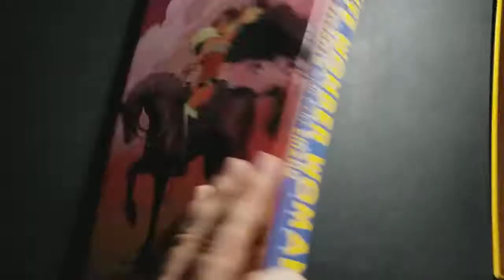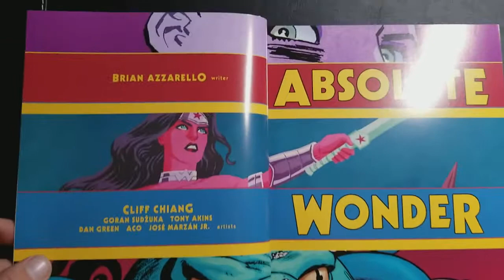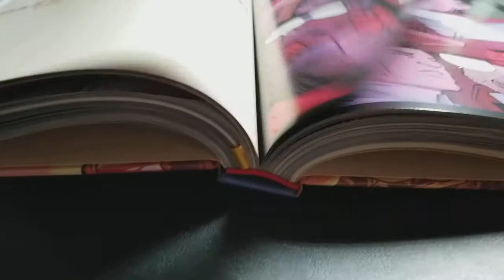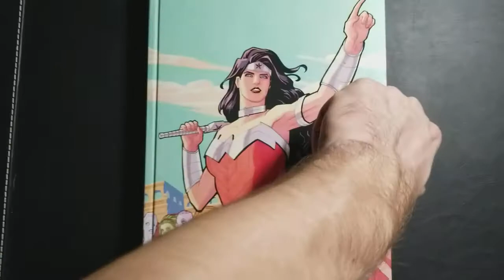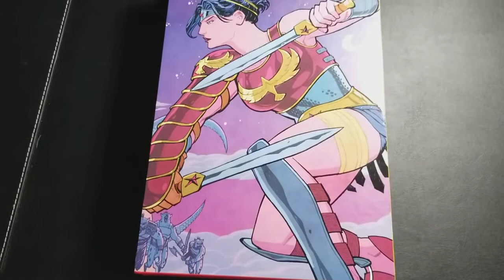Absolute Wonder Woman Vol 2 Overview